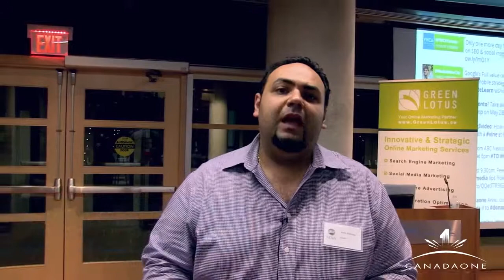How to Start Your Digital Marketing Startegy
Interview with John Shehata,  Executive Director of Search & Social at ABC News. 2013